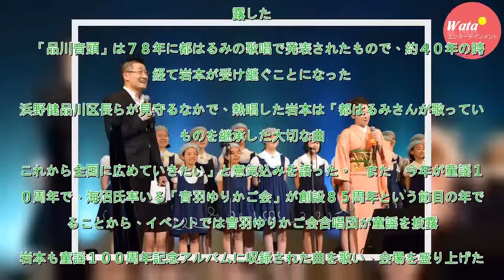岩本公水が歌唱全国大会で「品川音頭2017」披露 - 音楽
演歌歌手の岩本公水（４２）が１５日、都内で開催された「歌唱全国大会２０１８決戦大会」に特別ゲストとして出演した。国内最大級の規模を誇るカラオケ団体の「全日本音楽教室指導者連合会」（全音連）が主催するイベントで、岩本は全音連・海沼実会長の推薦で出演。同会長のプロデュースで、昨年リニューアル発売した「...